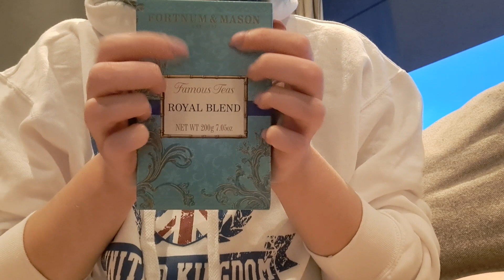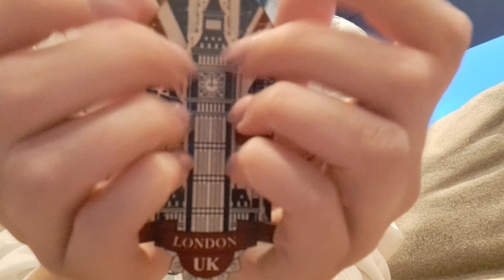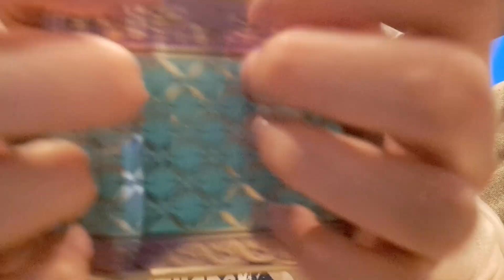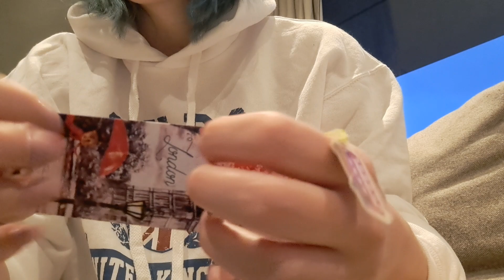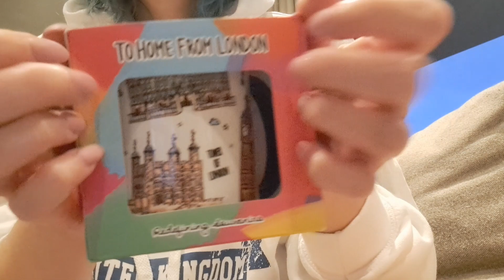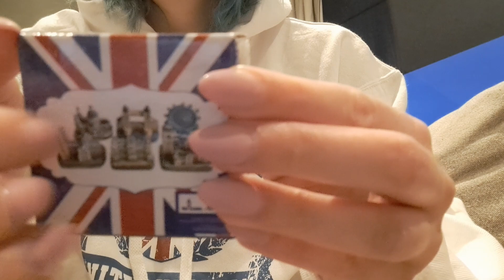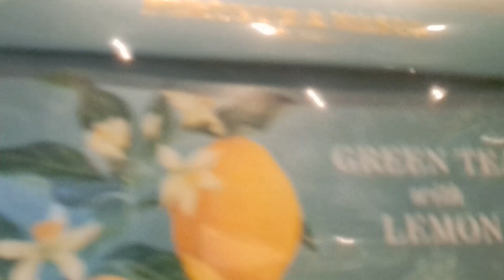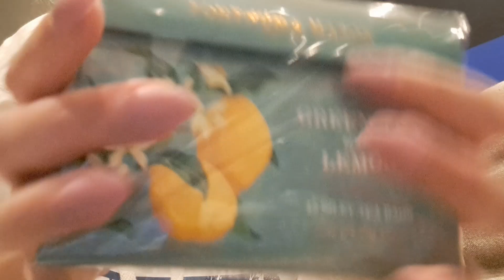ASMR | Tapping & Scratching on Assorted Items | Fast ASMR | No Talking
Hey everyone!

In today's video I'll be tapping and scratching on some of the stuff I've purchased on my trip 😀